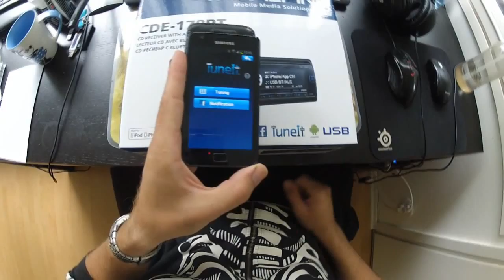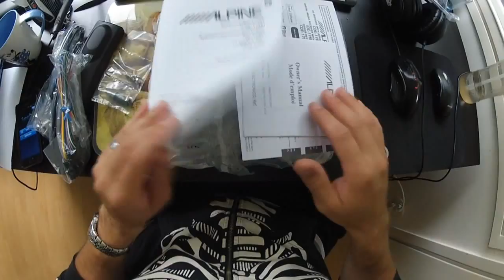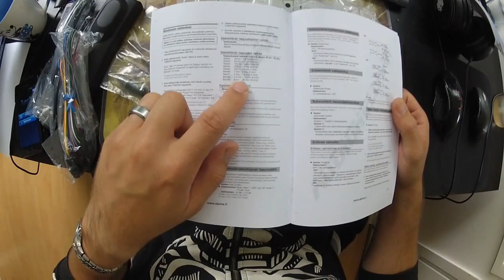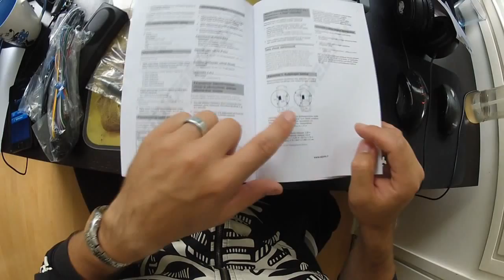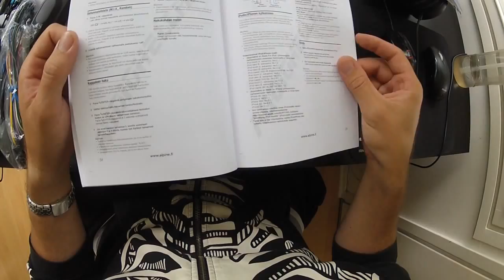team peränurkka | testaa: Alpine CDE-178BT unboxing ensihaistelut ja maistelut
tykkää meistä!